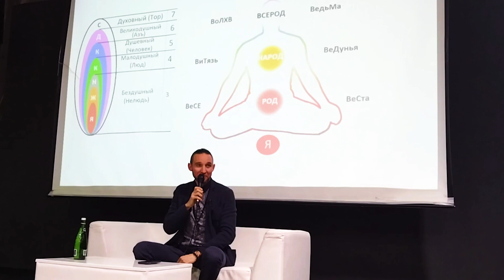СНОВИДЯЩИЙ БОГ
В спасе говорится, что люди - это мысли Бога, и мы плаваем в сновидении, в котором мы сновидим свои воплощения. Одно и то же я сновидит меня, вас, третьего, и все это один Бог, который сновидит разные свои воплощения. И в принципе наша фантазия дальше начинает развивать этот мир. У кого-то  7 подпланов, у кого-то 10 подпланов. Но высший пилотаж - это отказаться от знания.

Дмитрий Лапшинов | Советник ФПЗ

🔻Носитель знаний 5 Традиций;
🔻эксперт в питании, дыхании, голодании, оздоровлении и медитации;
🔻тренируются звёзды, спортсмены, врачи;
🔻более 20000 учеников в 18 странах;
🔻более 20 лет личной практики;
🔻писатель;
🔻основатель системы «СВАРГА»;
🔻один из известных ЗОЖ лидеров в России.

🙏 (Sri Makara Joyti - учительское имя Дмитрия в традиции 18 Тамильских Сиддхов. Дипломированный инструктор йоги Сиддхов и Тибетской йоги. Родовой носитель оздоровительных знаний Забайкальского Казачьего Спаса).

Присоединяйтесь в наш клуб самосовершенствования и знакомства 🙏